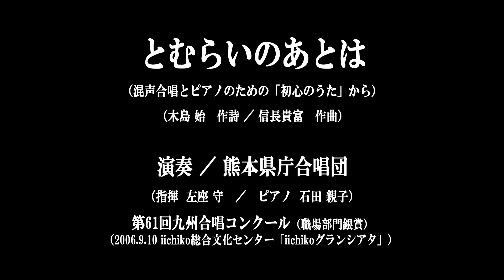とむらいのあとは（「初心のうた」から）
とむらいのあとは（混声合唱とピアノのための「初心のうた」から）
（木島 始　作詩／信長 貴富　作曲）
演奏 ／ 熊本県庁合唱団　（指揮 ／ 左座 守）
第61回九州合唱コンクール（職場部門銀賞）
（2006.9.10 iichiko総合文化センター「iichikoグランシアタ」）

2006年2月に結成してから半年後の九州大会での演奏です。合唱経験の少ない団員が多く、期間がない中で、各団員の努力により何とか九州大会で銀賞をいただくことができました。
※冒頭の字幕でピアニストも紹介していますが、音取りのみで、この曲はもちろん無伴奏です。